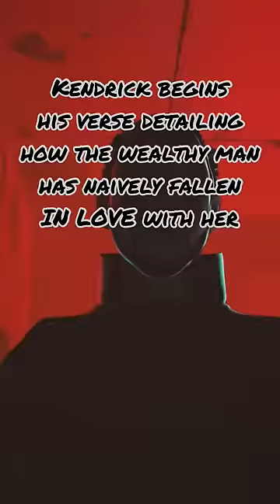Hidden detail in Kendrick Lamar’s “Mona Lisa” feature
Lil Wayne’s Mona Lisa is one of the best storytelling songs in hip hop. We break down and dissect a hidden detail in Kendrick’s verse.